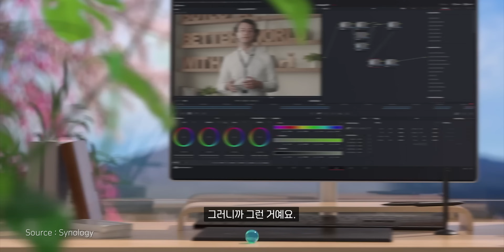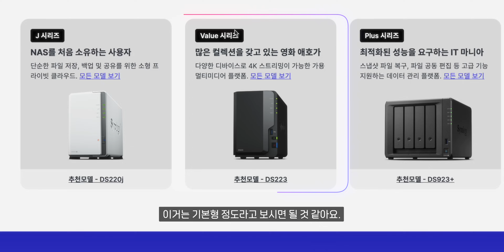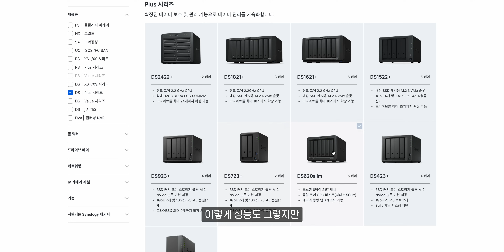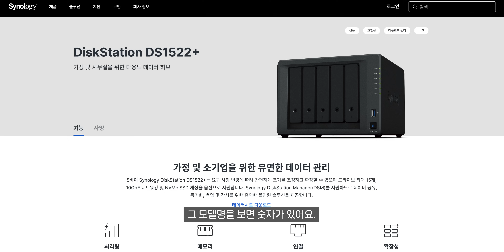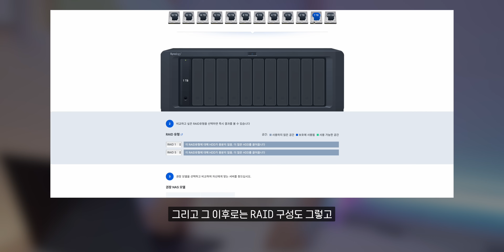대용량 무선 외장하드 필요하다? 초보자를 위한 가이드 | NAS 모델 고르는법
과거와 다르게 요즘은 개인, 가정에서도 NAS 사용하는 분들 많죠? 예전 영상에서도 그렇고 NAS 선택할 때 어떤 모델을 고르면 좋을지 질문주신 분들도 계시고 했는데.. 용도, 목적에 따라 간단하게 시놀로지 NAS 선택 가이드를 만들어봤습니다.

▪Tag.

▪ 리뷰 및 콘텐츠 요청.